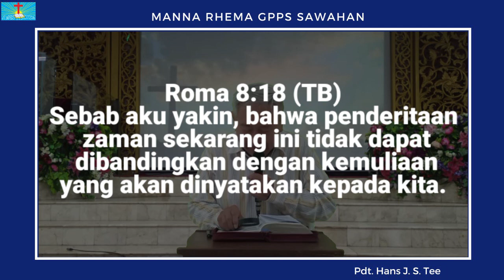Manna Rhema,Rabu 27 September 2023 "Rencana Allah Itu baik"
Manna Rhema,Rabu 27 September 2023
Pdt. Hans J. S. Tee